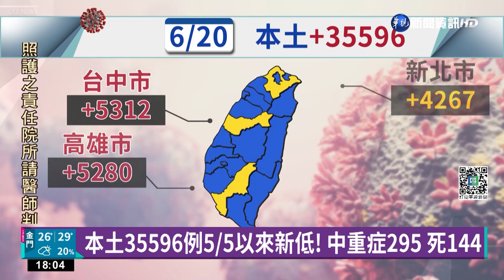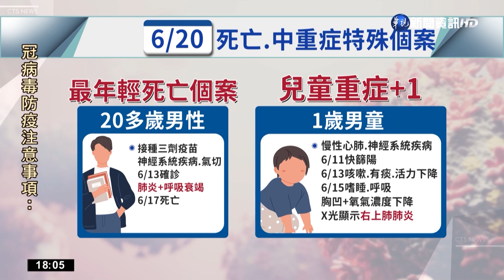再見"3"字頭! 本土+35596例 5/5以來新低｜華視新聞 20220620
今(20)日國內新增3萬5596本土確診病例、295例中重症、以及144人死亡，今天最年輕的死亡個案，是一名有神經系統疾病的20多歲男性，另外也再新增一名1歲男童重症，目前，國內兒童重症已經累積63例、死亡維持在18例。原本，今天是指揮官陳時中確診解隔離的第一天，但他並沒有出席指揮中心記者會，羅一鈞表示，陳時中解隔後，仍然快篩陽，並且還有些症狀，因此才沒有出席記者會。另外，今天上午，又有一批50.4萬劑輝瑞BNT兒童疫苗抵達台灣，同時，羅一鈞表示，45萬劑幼兒疫苗有望7月到貨，最快預計在7月中下旬就能開打。